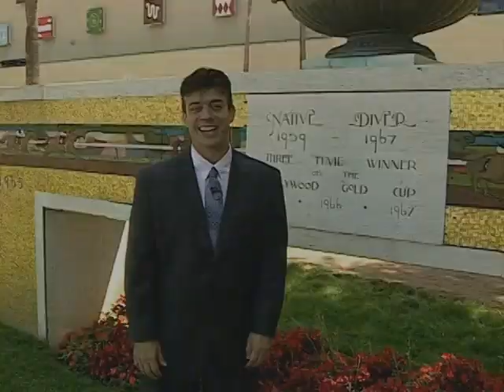Summer Simulcast Season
Written and Narrated by George Ortuzar